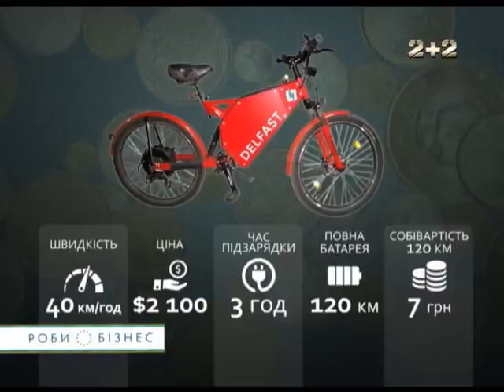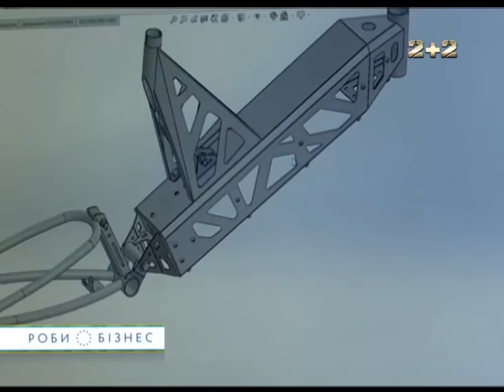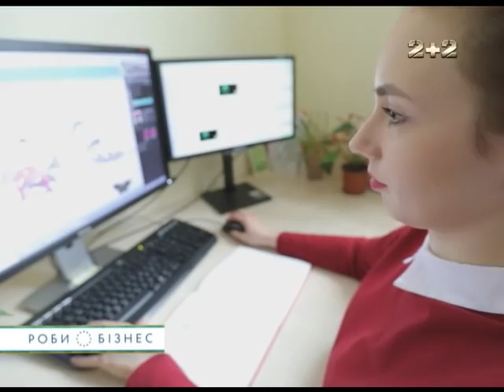Роби бізнес. 2 сезон. 9 випуск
"Роби бізнес" - це проект, що розповідає про українських підприємців, які самостійно організували власний бізнес і досягли успіху на міжнародних ринках. У кожному випуску програми – історії успіху наших співвітчизників, поради від підприємців, секрети побудови власної справи з нуля.
Приголомшливі історії успіху українського бізнесу по всьому світу.